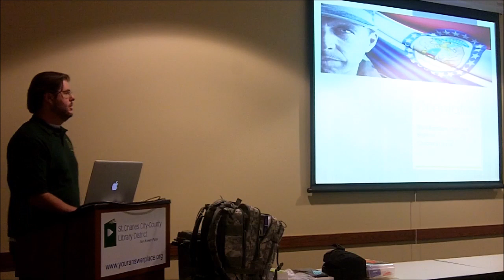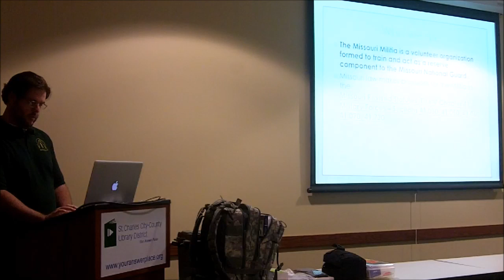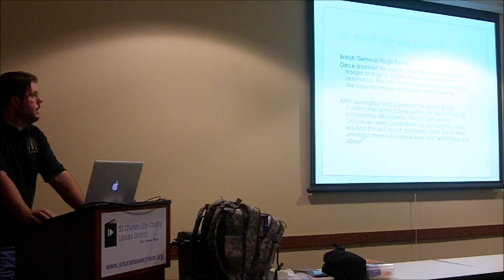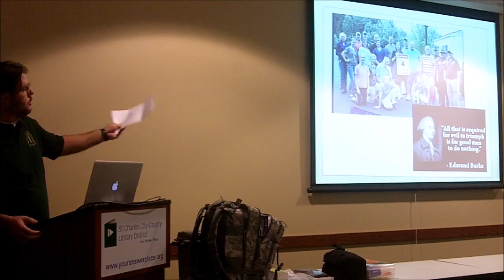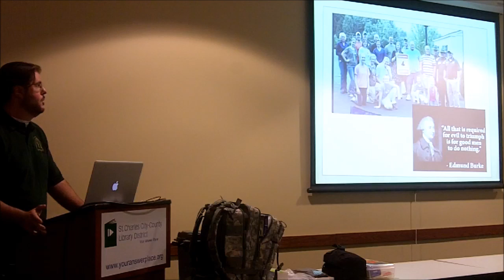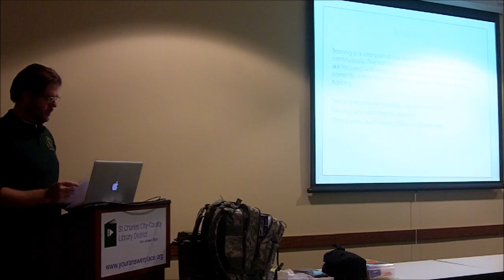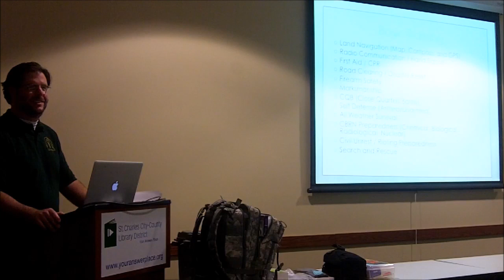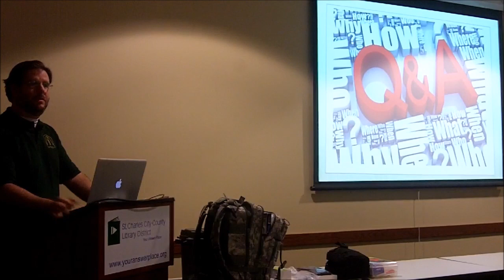Preparedness Seminar by MO Militia and St. Louis Oath Keepers Part 6 of 6 - Conclusion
Preparedness Seminar by MO Militia and St. Louis Oath Keepers Part 6 of 6 - Conclusion. Note: The slides in these videos are difficult to see, so we have posted them online at the following URL